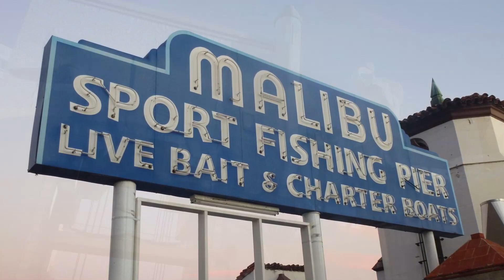California Vacation 2014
San Francisco, Sanselito, Big Sur, Morro Bay, Malibu, Santa Monica, Hollywood, Los Angeles, Pasadena